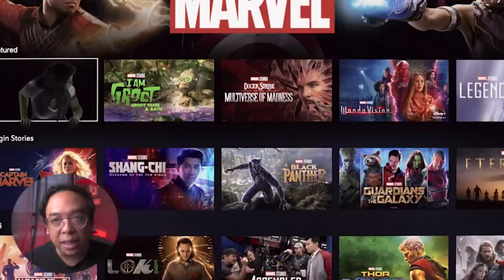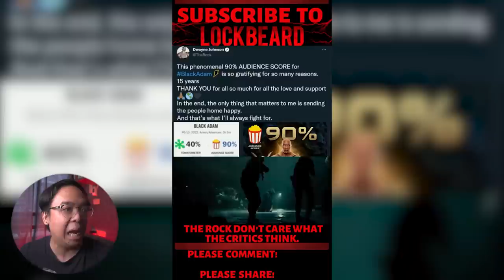รีวิวหนัง (สปอย) She Hulk [ หนอนหนัง ]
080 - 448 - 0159